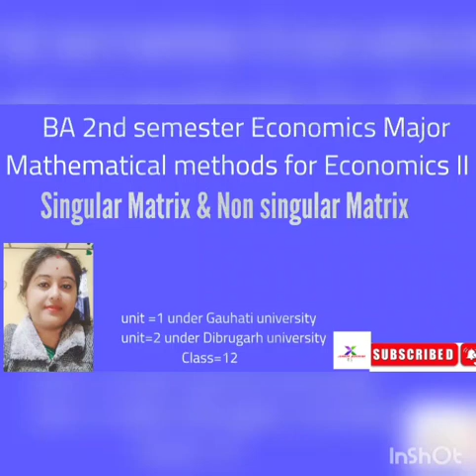singularmatrix & non singular Matrix#BA 2nd sem Economics major mathematical methods for Economics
ba 2nd semester Economics Major